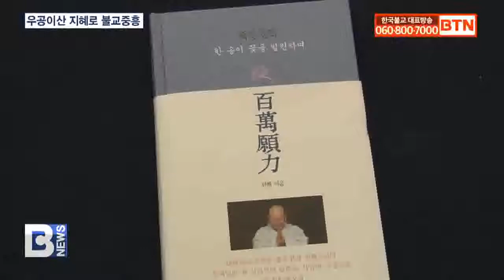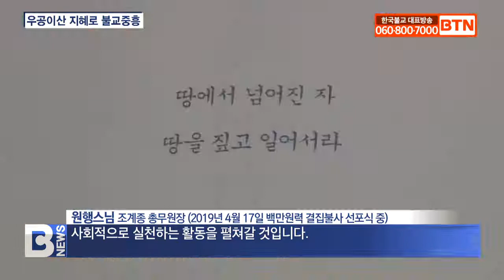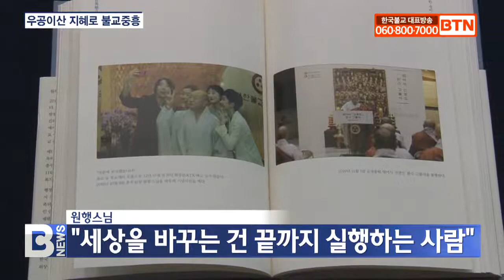[BTN뉴스] '우공이산' 지혜로 백만원력 꽃 발원